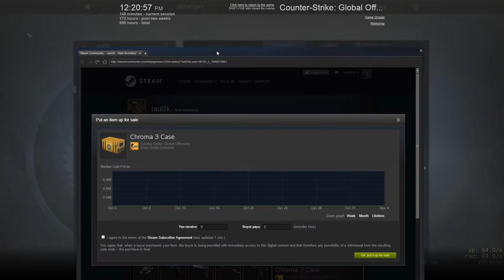CS:GO - Full competitive match #33 Un troller in echipa